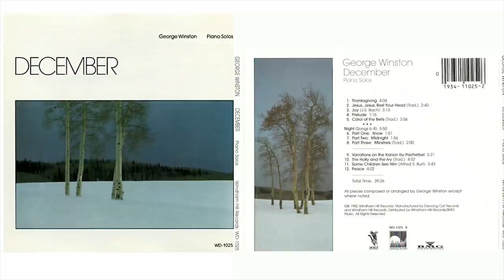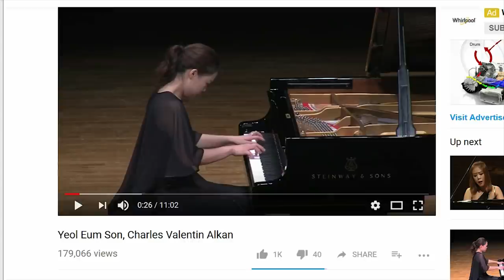10 Classical Music Pieces I’ve Loved this Year (2017)